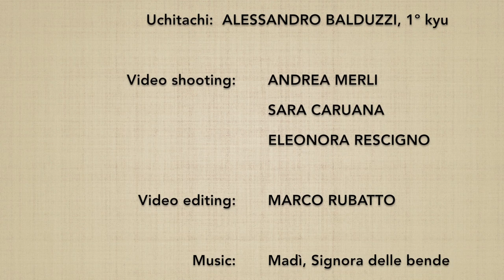(3*) Ken tai jo san henka 5 - Marco Rubatto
Variazione del 3º Ken tai jo,  forma di armonizzazione a con proiezione (taijutsu no riai), basata sul 10º kumijo

3º Ken tai jo variation, harmonization form with throw (taijutsu no riai), based on 10th kumijo